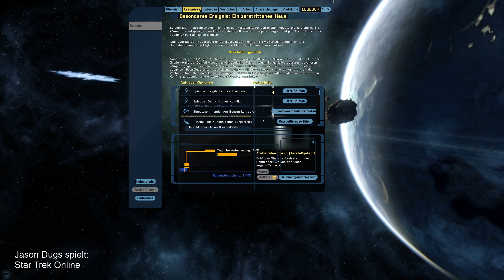STO - Ein zerstrittenes Haus: Patrouillen-Missionen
Ein zerstrittenes Haus aka House Divided bietet uns neue Storymissionen, neue Patrouillen und ein neues Einsatkommando. Heute schauen wir uns die neuen Patroullien-Missionen aus der Reihe "Klingonischer Bürgerkrieg" an: Angriff bei Seedea, Trubel über Terrh und Gefecht über Ceron.

In weiteren Folgen wird es um die übrigen Elemente dieses Events gehen.